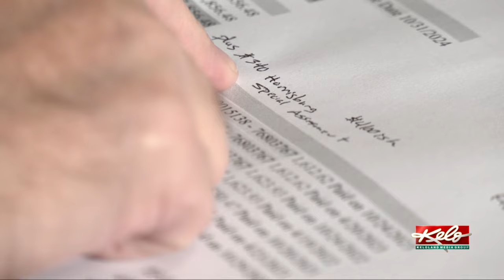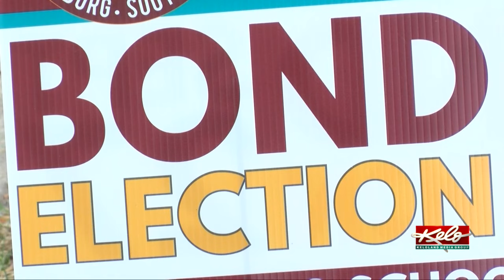Lincoln County residents, leaders talk rising property taxes